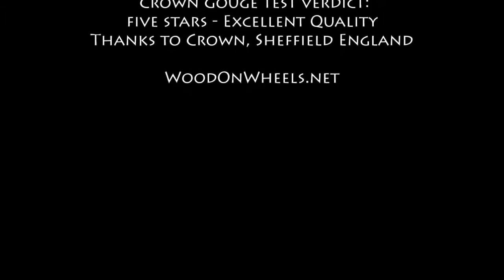Tokar Art 17 Woodturning Spiral On Fire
This video is a Test of my new tools - Bowls Gouge & Spiraling Tool - from Crown company.. And Fire on Wood.. on Ash Wood.. Toto video je o testovaní nových .

How to make Double Triangle Bowl - Candle holder..

Totally spalted & cracked Apple wood.. good for burning but i try to turn it..